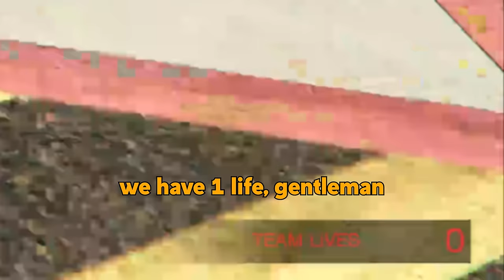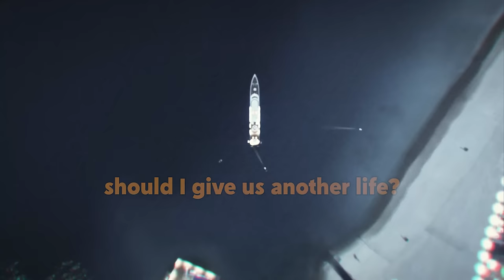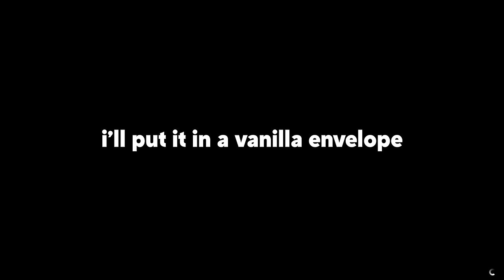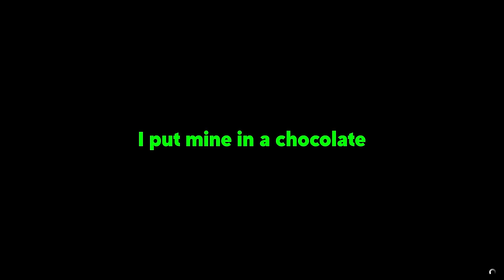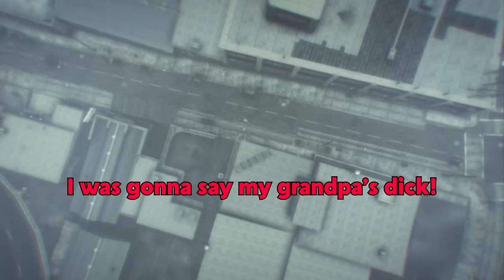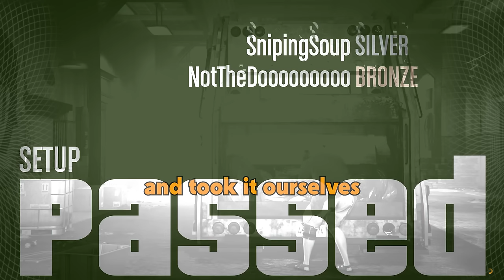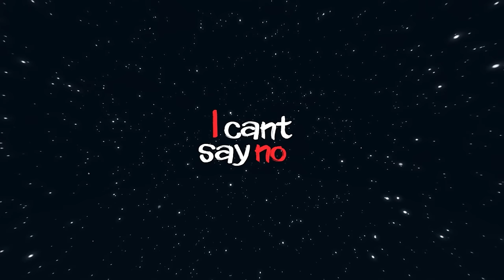GTA HEISTS RUINED OUR FRIENDSHIP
▼ GOONS PODCAST ▼

▼ FOLLOW ME ▼

▼ FONT COLORS ▼

♦ TheDooo - Red
♦ Soup - Green
♦ Blarg - Orange

▼ OUTRO ▼